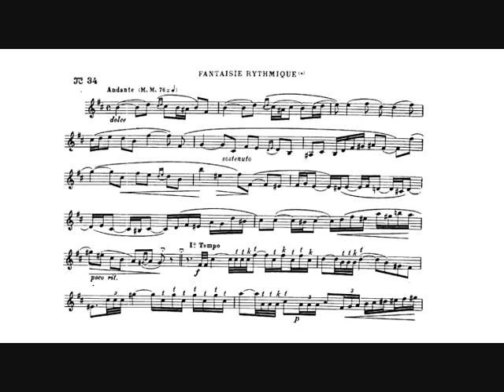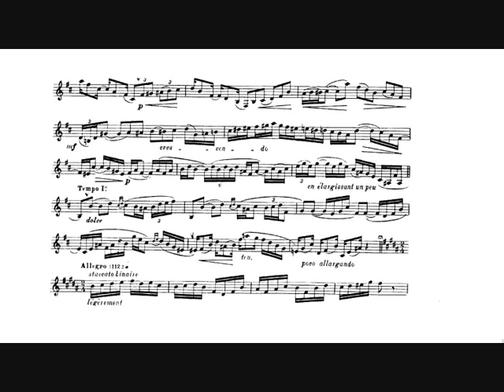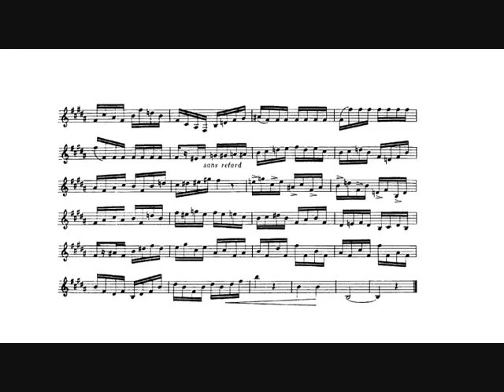Theo Charlier: Study n. 34 "Fantaisie Rytmique" (David Baldwin, trumpet)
Theo Charlier: Study n. 34 "Fantaisie Rytmique" from "36 Etudes Transcendantes" for C or Bb trumpet, cornet or Bb bugle.

David Baldwin, Bb trumpet.